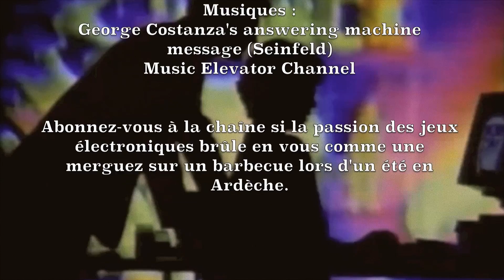Call of Duty : Le diabolo grenadine Gate !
Nouveau scandale ! Un journaliste de la presse jeu vidéo (et pas des moindres ! ) s'explique sur le lien étroit qui l'unit avec l'éditeur du tout dernier Call of Duty : Du Rififi à Bangkok.